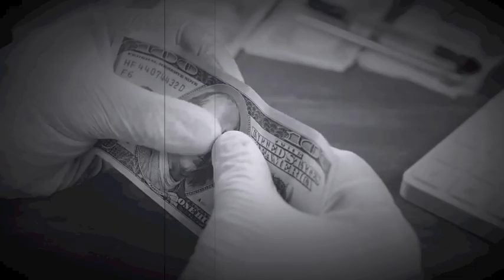Things That Block Your Walk With God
Track - Things That Block Your Walk With God